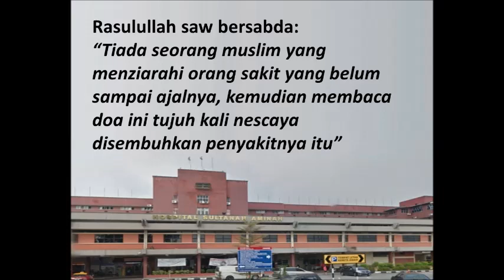Doa Ziarah Orang Sakit دعا زياره اورڠ ساكيت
Doa Ziarah Orang Sakit
Hendaklah kita mendoakan  agar dia cepat sembuh dan bersabar dalam menghadapi kesakitan;

Rasulullah saw bersabda: “Tiada seorang muslim yang menziarahi orang sakit yang belum sampai ajalnya, kemudian membaca doa ini tujuh kali nescaya disembuhkan penyakitnya itu:

أَسْأَلُ اللهَ الْعَظِيمَ رَبَّ الْعَرْشِ الْعَظِيمِ أَنْ يَشْفِيَكَ.
Aku memohon kepada Allah Yang Maha Agung, Tuhan Arasy yang agung, supaya menyembuhkan engkau”. (tujuh Kali).
 [HR At-Tirmizi dan Abu Daud]